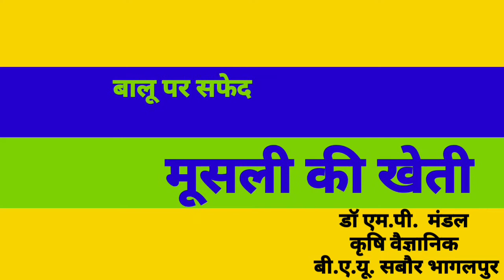सफेद मूसली की खेती छत पर करें। स्त्री एवं पुरुष सफेद मूसली खाकर जीवन का आनन्द उठाये या सेक्स बढ़ाये।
छत पर न्यू टेक्नोलॉजी से बालू पर सफेद मूसली की खेती से पांच गुना फायदा ?